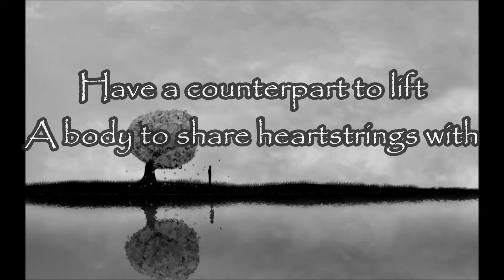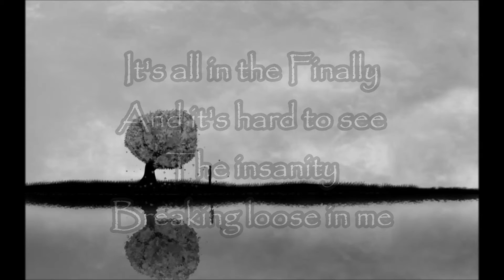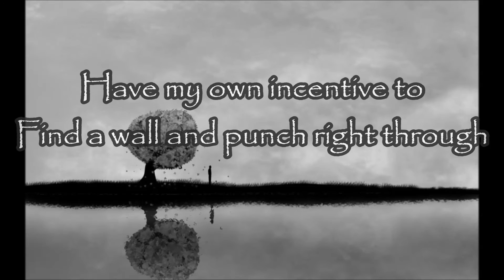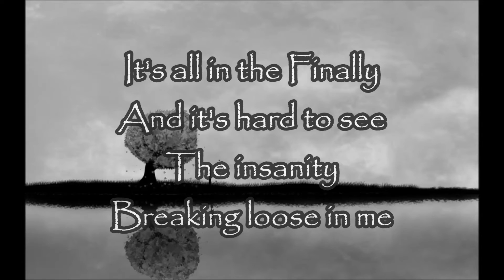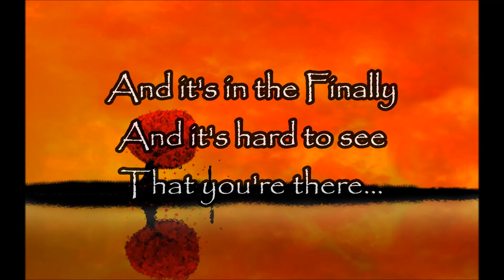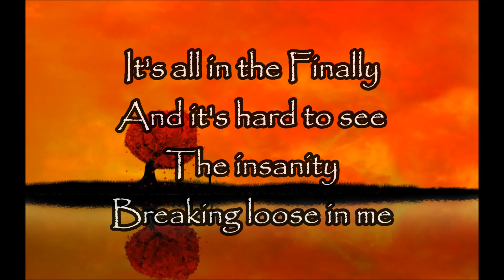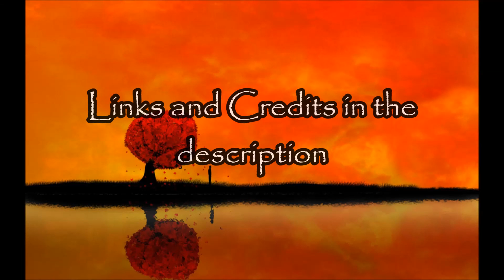ConDots - Where Dreams Are (original song, lyric video)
Shoutout to Marco Baratelli for being my tech-hotline and generally awesome.

Music and Arrangement by Condots and Joachim Borger
Lyrics by Condots
Drums recorded by Joachim Borger
Everything else recorded and programmed by Condots
Mixed and Mastered by Condots with a shitton of help by Marcino

Lyrics:
Finally I said everything I had to say truthfully and unafraid
Finally I feel like I am all I need not tainted, stained or incomplete
Finally I have a counterpart to lift, a body to share heartstrings with
Finally I got it all

No more "I'm sorry!" No more "We can't." No more "Goodbye!"
No more "I hope that...", no more "We're over!" No more "You tried."

It's all in the Finally and it's hard to see the insanity breaking loose in me
It's in the Finally and I can't believe that you're there for me
That you care for me
It's in the finally - agreed?

Finally I have my very own incentive to find a wall and punch right through
Finally I can fight the tendency to fall right back to where I was before
Finally I will give the world I'm living in a full account of who I am
Finally I got the spunk

All of the "I do!" All the "We are." All the "You're mine!"
All the "I know that...", all of the NOW; all the "We'll try!"

I'll take you to Heaven
I'll take you Beyond
Take you whereever dreams are, love
Take you where we are, love

It's in the finally for me